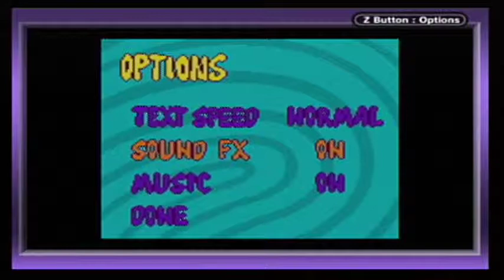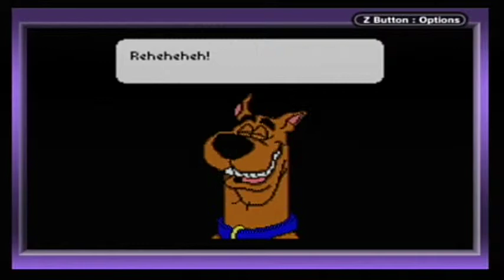Scooby-Doo!: Classic Creep Capers (GBC) Part 1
Prologue